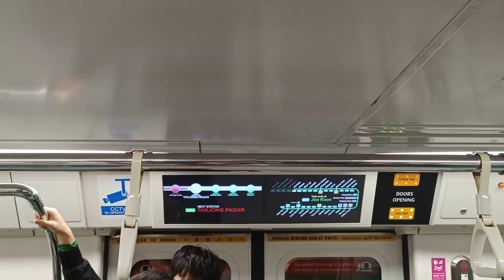[Take from UPD] SMRT Trains - KSF C151B [615/616] [Raffles Place → Tanjong Pagar]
Date filmed: 13 March 2023
Time of recording: 0804hrs
Towards: Joo Koon
Train Model: Kawasaki Heavy Industries & CRRC Qingdao Sifang C151B
Train Run: 141
Depot of Origin: Ulu Pandan Depot
Final Destination Depot: Changi Depot
Carriage filmed at: 2615 A4/B4
AM/PM/Full Day: "CHD" AM Peak Service (Input from UPD to EWL)

This video features a KSF C151B, 615/616, which is from UPD to serve EWL for the AM Rush Hours. 615/616 was seen earlier down-routing Eastbound, and most likely taken from UPD to fill in Slot 141. The 4th KSFB to be on EWL, and might not last long on EWL. Welcome back to the tracks of EWL after spending 9 days on NSL.